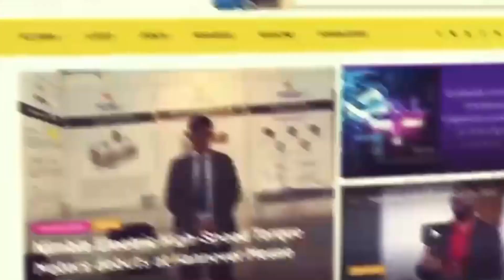Precision, Power, and Automation: PARI's ASM Success Story | Machine Maker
Pune-based Precision Automation & Robotics India Private Limited (PARI) participated in the Automation for Smart Manufacturing (ASM) conference. PARI, now known as Wipro PARI after its acquisition by Wipro Infrastructure Engineering, showcased its expertise in automation and robotics. With a global presence and a dedicated team, Wipro PARI offers a wide range of industrial automation solutions, including turnkey projects and digital factory initiatives, to cater to the needs of its customers.

At the conference, Hari Shanker, the Managing Editor at Machine Maker had an opportunity to have a very insightful discussion with Nachiket Deo, Head, Business Development and Sachin Baraddi from PARI where they discussed the significance of Automation when it comes to manufacturing.

Nachiket shared, “Nowadays, there are alternatives, there are ways and means to adapt to smart manufacturing. When it comes to smart manufacturing, it's not only limited to robotics and automation. There are various other areas that you can attack and make sure that the organization you are running, the manufacturing plant that you are running, is following the smart manufacturing technologies.”

Stay informed, inspired, and connected with our valuable content. Join Machine Maker today and be a part of the machine-making revolution. Don't miss out on industry news, technological advancements, and expert opinions.